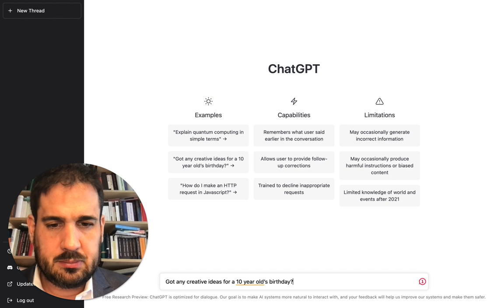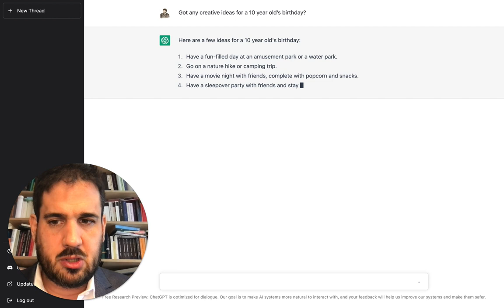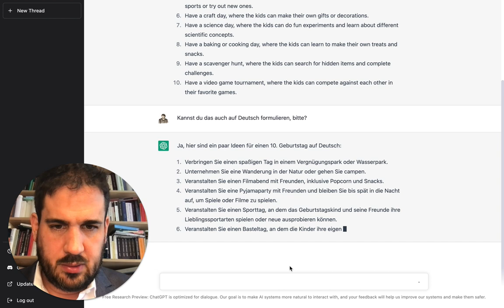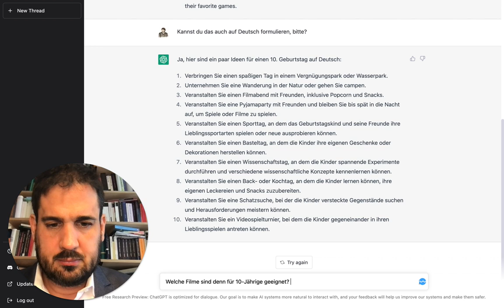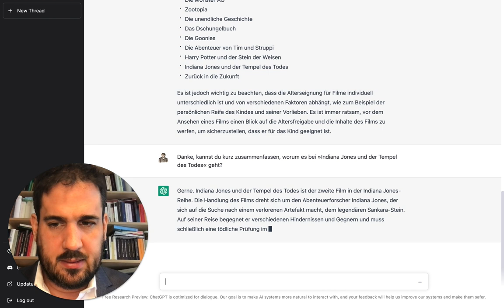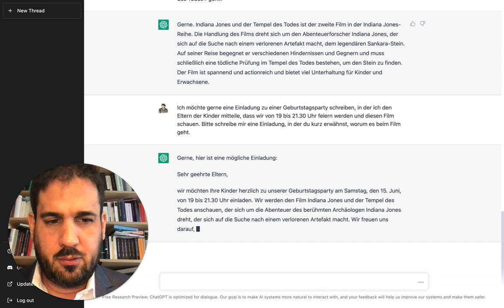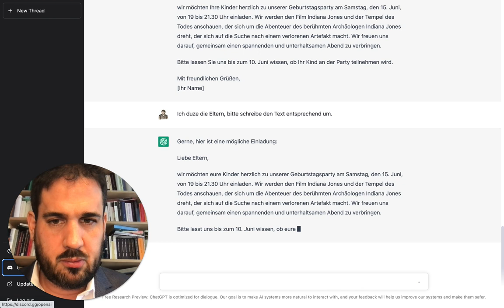KIKompetenzen Teil 1: Wie mit einem Kind sprechen